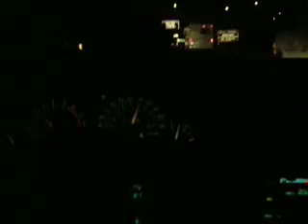Thinkin out loud (MvC3)